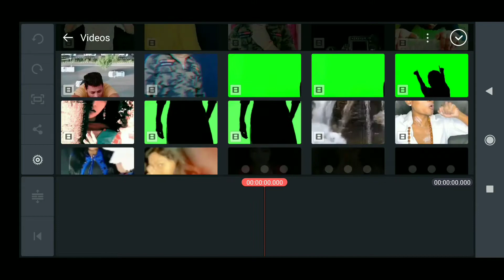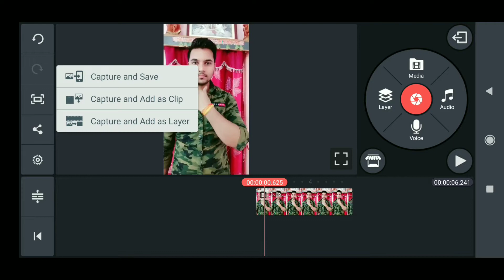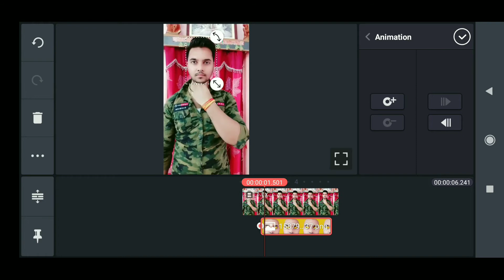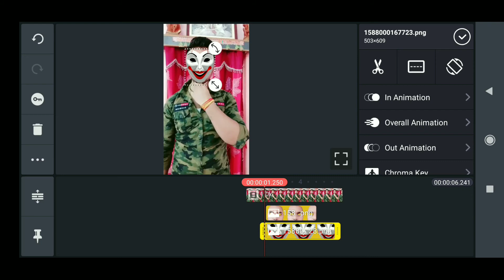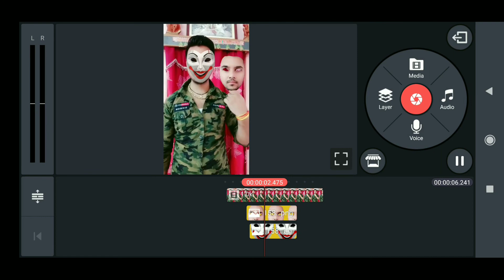Tiktok par joker face wala video banaye | Tiktok viral new trend joker 🃏 face cut Video tutorial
Tiktok viral new trend Joker face cut Video tutorial | Tiktok par joker face wala video kaise banaye

Hi Welcome to our youtube channel Second luck About this video- Dosto Is Video Me Maine Apko Tiktok viral new trend Joker face cut Video tutorial | Tiktok par joker face wala video kaise banaye Ke Bare Me Step By Step Bataya Hai Jisse Aap Apne Mobile Se Ye Video Dekh Kar Aisa Video Bana Sakte Hain Ummed Hai Aap Ko Ye Video Pasand Ayegi Thank You So Much. Query Solved:- tiktok se joker face video kaise bnaye, new version face cut video tutorial, apna face cut karke joker face kaise kagaye, new face cutting tiktok, joker face cutting effect, new version joker video kaise bnaye, joker double face video kaise bnaye, apna face cutting video kaise bnaye, tik tok joker face kaise bnaye, joker jaisa face cut, tik tok joker face cut, face cut removing vfx, viral new joker face cut, apne face pe joker ka face kaise lgaye, joker face cut video tutorial, joker ki tarah face cut video editng, new face cut tik tok, face cutting video kaise bnaye, new face cutting joker tiktok apna chehra cut karne wali video tutorial, tiktok joker, joker effect tiktok, new joker video editor, 👇Joker image Link👇  jokerjaisafacevideovfx newjokerfacecutvideotutorial tiktoknewtrendingjokerediting jokerkitarhvideokaisebnaye second luck Thank You So Much